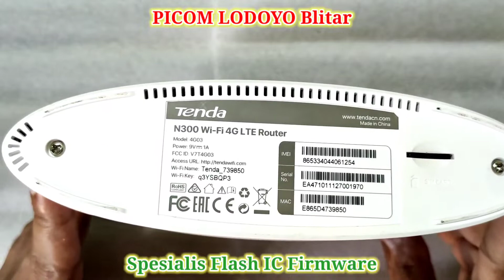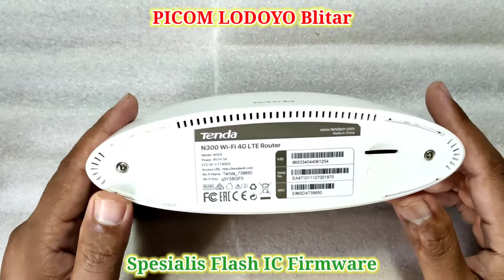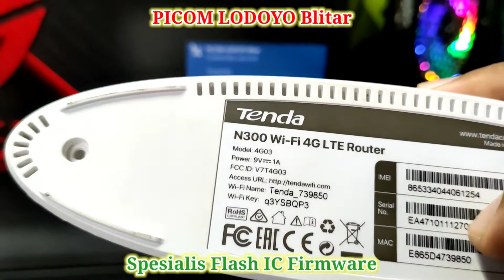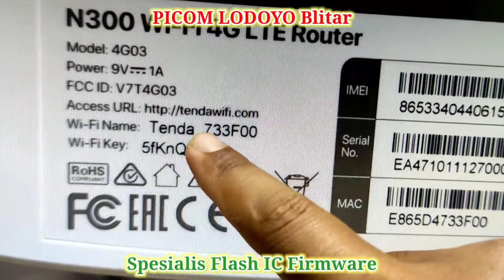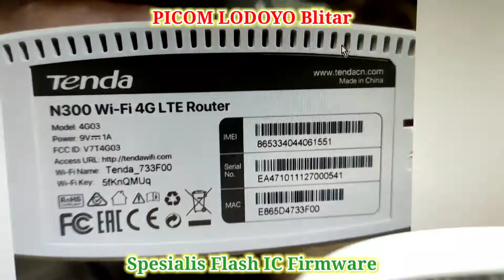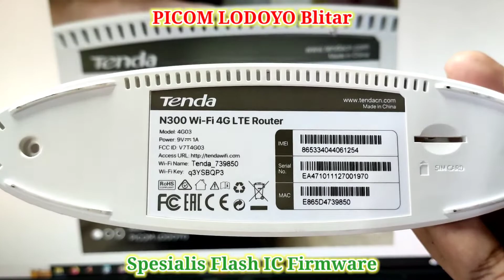Mengatasi TENDA 4G03 Gagal Upgrade Wireless Router V1.2 10044183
Buka : Jam 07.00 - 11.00 WIB
Istirahat Siang : Jam 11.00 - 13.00 WIB
Buka Kembali : 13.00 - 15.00 WIB